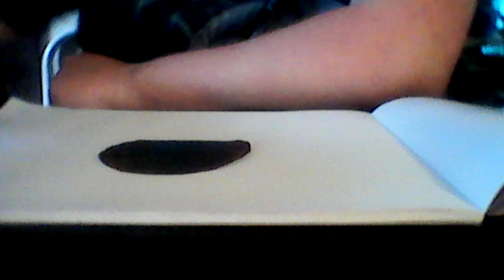Time lapse drawing Sunset with wolf made with Charcoal and Prismacolor Pencils